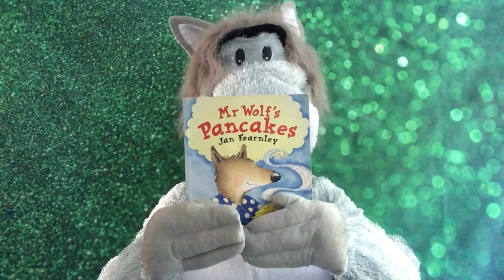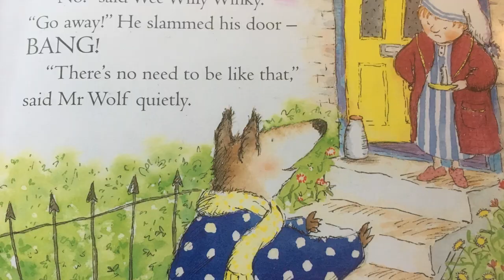Mr Wolf's pancakes by Jan Fearnley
Mr. Wolf fancies some tasty pancakes but he doesn't know how to make them.  Asking his neighbours is no use - they're a mean and horrible lot...